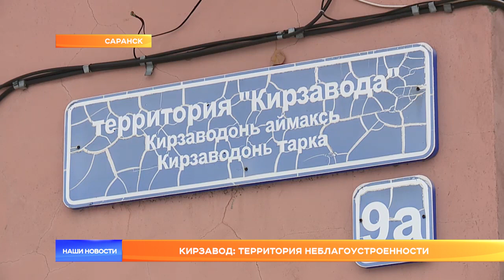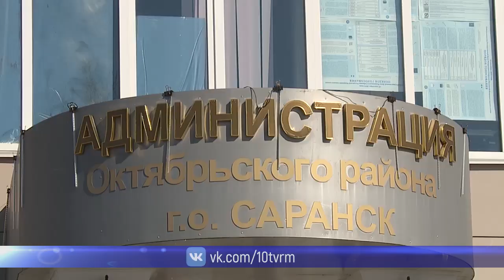Кирзавод: территория неблагоустроенности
«Территория неблагоустроенности». В Саранске на территории Кирзавода второй месяц нет управляющей компании, а многочисленных проблем становится всё больше. Крыши в домах протекают, канализация неисправна, стены рушатся. Как администрация Октябрьского района собирается решать коммунальные проблемы Кирзавода, узнала Людмила Чекал.